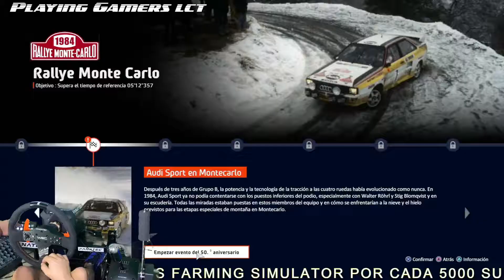WRC10 50 ANIVERSARIO RALLYE MONTE CARLO AUDI QUATTRO SPORT SUPERADO Ps5 FANATEC WRC CONFIGuración